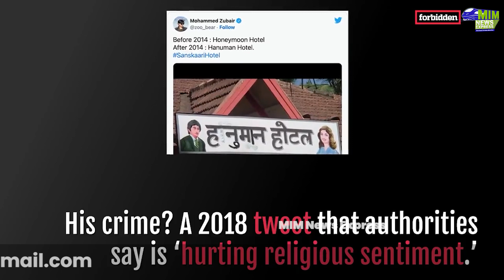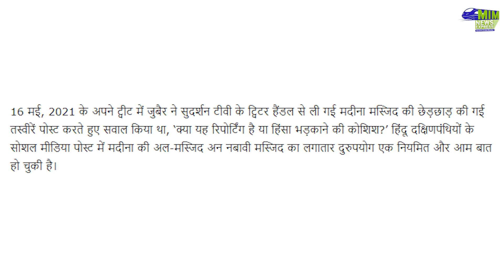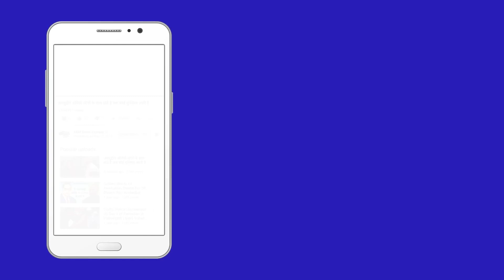Mohammed Zubair पर फिर हुई कार्यवाही हो रही हैं राजनीति मचा बवा | AltNews | UP News | BJP